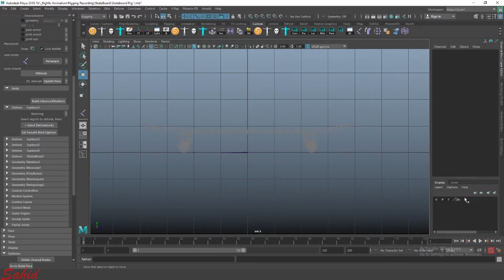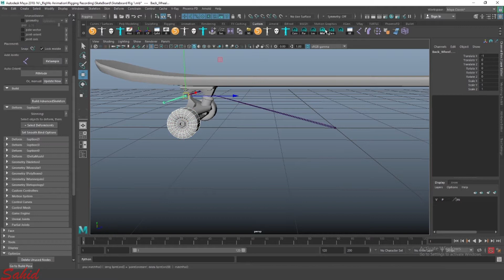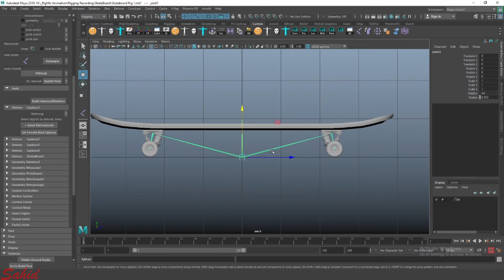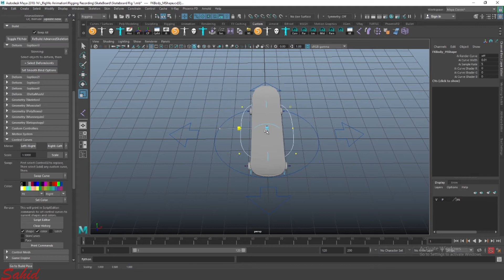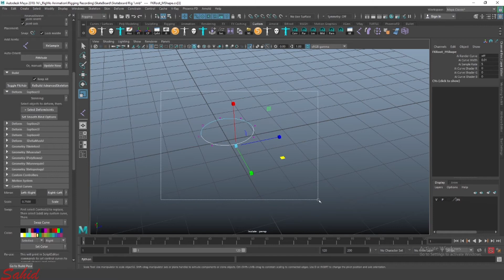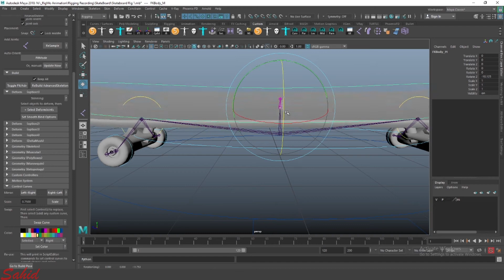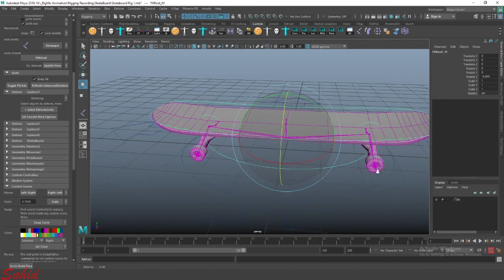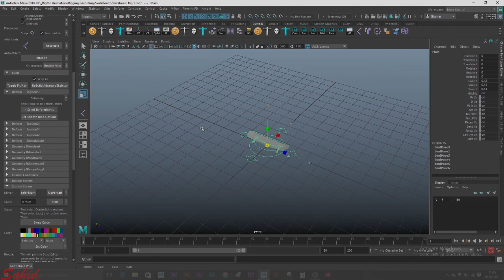SkateBoard Rigging in Maya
Skate Board Rigging in Maya Tutorial / Advanced Skeleton Setup